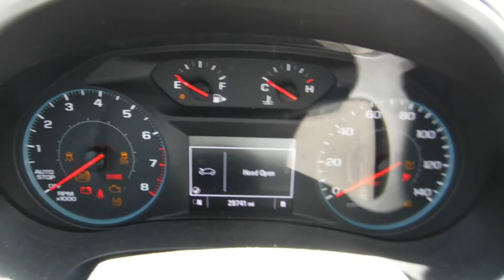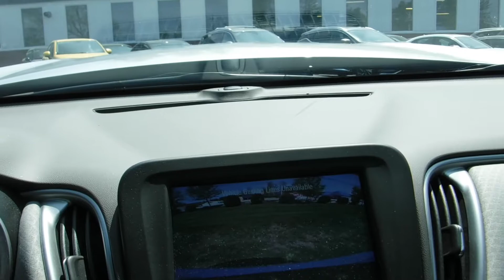2016 Chevrolet Malibu LS (1LS)